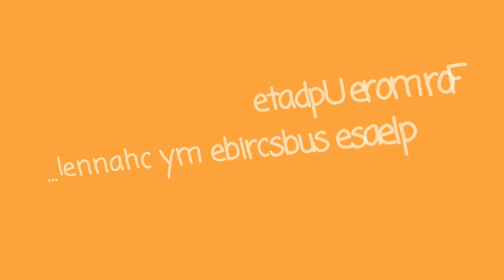2 minute Inji Curry(Ginger recipe)